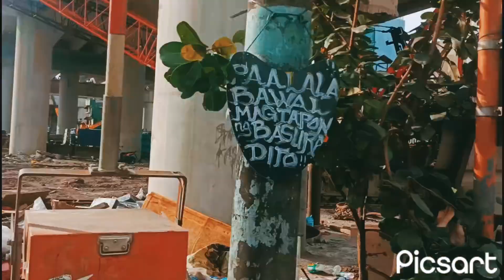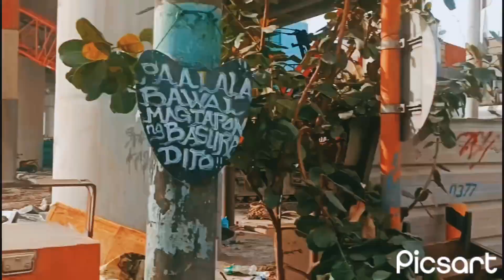NLEX-SLEX CONNECT PROJECT SAMPALOK AREA TODAY! AUGUST 13 2023#nlexslexconnector